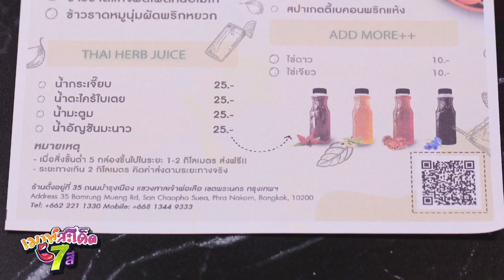สืบสะเด็ด พาไปชิมอาหารไทยสูตรชาววังที่ Anya Authentic Thai Cuisine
อาหารไทยขึ้นชื่อเรื่องความพิถีพิถันในการผสมผสานวัตถุดิบที่มีความหลากหลาย ใส่สมุนไพรผสมรสชาติออกมาจนมีความเป็นเอกลักษณ์ ไม่เพียงเท่านั้นกรรมวิธีการทำก็มีความซับซ้อน ยิ่งเป็นอาหารไทยสูตรชาววังด้วยแล้ว ความพิถีพิถันจะยิ่งเพิ่มมากขึ้นเป็นเท่าทวี แต่ด้วยความประณีตนี้เองทำให้อาหารไม่ได้เป็นเพียงแค่อาหาร แต่เป็นสิ่งสร้างสรรค์อันแสนวิจิตรที่ช่วยเสริมสุนทรียภาพในการรับประทานอาหารได้อย่างครบถ้วน ซึ่งนี่คือสิ่งที่ภัตตาคารอาหารไทย Anya Authentic Thai Cuisine ได้รังสรรค์ขึ้นมาด้วยความตั้งใจ

โดยเมนูเด็ดที่เป็นไฮไลต์ของร้านนี้ก็คือ ชุดอาหาร ข้าวแช่ชาววัง ที่ใส่ความพิถีพิถันลงไปทุกขั้นตอน ตั้งแต่การขัดข้าวที่ทำถึง 10 - 20 ครั้ง ก่อนจะนำไปต้ม แล้วนำมาขัดใหม่ และนำไปอบควันเทียน โดยเม็ดข้าวทุกเม็ดคัดมากลมใสกลมเนียน ซึ่งเมนูนี้ตามปกติสามารถรับประทานได้เฉพาะฤดูร้อน เป็นเวลา 3 เดือนเท่านั้น แต่ที่ร้าน Anya Authentic Thai Cuisine นอกจากนี้แล้วสำหรับเมนูแกงต่าง ๆ เชฟก็ได้ออกมาคอนเฟิร์มเองเลยว่า เครื่องแกงทุกตัวที่นี่ตำขึ้นมาเองทั้งหมด และที่พิเศษมากเลยก็คือ ขนมจีนน้ำยาปู ที่มีเนื้อปูเน้น ๆ ให้ได้รับประทานกัน และยังมีเมนูเด็ด ๆ อีกมากมายให้ทุกคนได้ไปลิ้มลองกัน

ร้าน Anya Authentic Thai Cuisine เพิ่งจะเปิดบริการมาเมื่อเดือนมีนาคม ปี 2563 ที่ผ่านมานี้เอง ซึ่งเชฟเล่าว่าเปิดวันที่ 8 มีนาคม ก็มีมาตรการให้ร้านอาหารต้องปิดในวันที่ 11 มีนาคม ทำเอาเชฟต้องปรับแผนกันยกใหญ่ เริ่มต้นด้วยการขายอาหารแบบเดลิเวอรี่ ที่ไม่ได้พึ่งบริการขนส่งอาหารโดยทั่วไปเป็นหลัก แต่ใช้พนักงานภายในร้านในการประชาสัมพันธ์ลูกค้าในละแวกนั้น โดยเมนูที่เดลิเวอรีที่ขายดีที่สุดก็คือ ข้าวผัดกะเพราคลุกปลาทูแม่กลอง ที่ขายในราคาเพียง 70 บาทเท่านั้น

ถ้าใครอยากจะไปอุดหนุน Anya Authentic Thai Cuisine ก็สามารถติดต่อไปได้ที่เบอร์โทรศัพท์ 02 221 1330 หรือเมื่อร้านอาหารเปิดอีกครั้งก็สามารถไปเยือนได้ โดยร้านตั้งอยู่บนถนนบำรุงเมือง ใกล้กับกระทรวงมหาดไทย

ไม่อยากพลาดเรื่องเด็ด ประเด็นร้อนวงการบันเทิง ที่กำลังอยู่ในกระแส เปิดช่อง 7HD กดหมายเลข 35 ชมรายการ "เมาท์สะเด็ด 7 สี" สดทุกวันจันทร์-ศุกร์ เวลา 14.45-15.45 น.